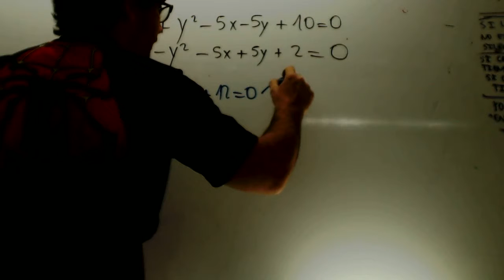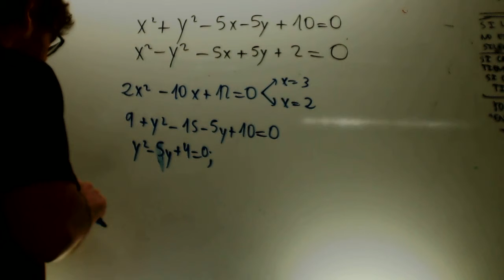Sistema de ecuaciones no lineales 02 Matematicas 1 Bachillerato Academia Usero Estepona